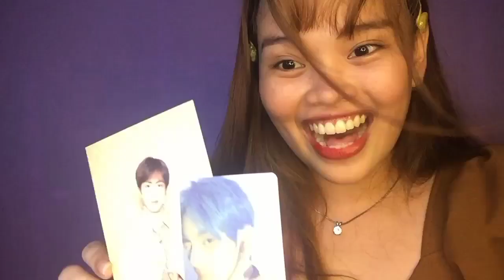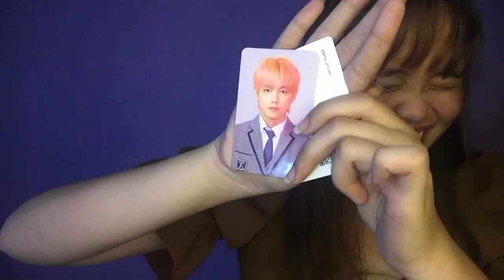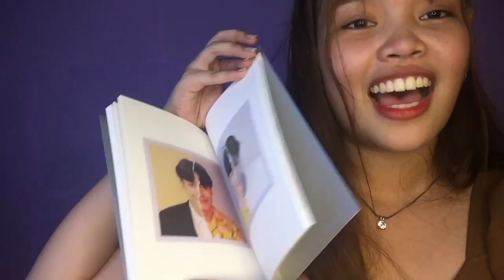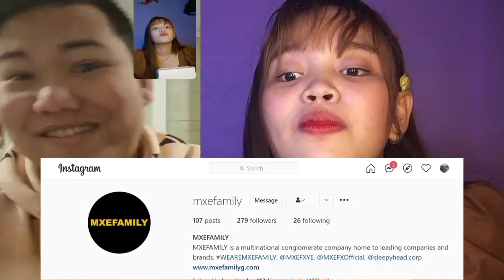Vlog # 51 UNBOXING BTS ALBUM WITH MY BOYFRIEND